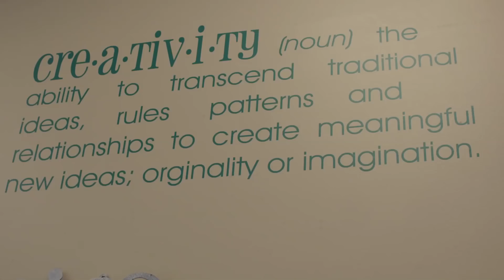Creativity with Adobe Spark leading to learning in every class | Adobe Creative Cloud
Roanoke County Public Schools (RCPS) uses Adobe Spark to enhance classroom learning by engaging students, teach creative problem solving to prepare students for future education and careers, and introduce technologies that are secure and easy to manage.